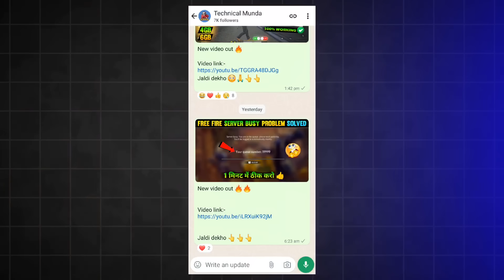FREE FIRE OB44 UPDATE KAB AAYEGA | OB44 UPDATE CONFIRM DATE AND TIME |FREE FIRE OB44 UPDATE CHANGES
YOUR QUERIES ⤵️⤵️⤵️⤵️⤵️⤵️⤵️

ob44 ka update kab aayega
free fire kab update hoga
free fire update kab hoga
free fire new update
ob44 update
ff update date
ob44 kab aayega
ob44 update kitne baje aaega
free fire ob44 update date and time
ob44 update size